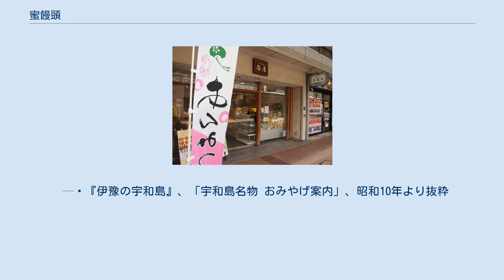蜜饅頭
蜜屋本舗 蜜饅頭の包み紙 蜜饅頭 蜜饅頭（みつまんじゅう）は、皮（生地）と餡に蜂蜜をふんだんに使用した和菓子。
 呉市の蜜屋本舗によって1951年（昭和26年）から製造・販売されており、呉市の土産菓子として知られる。
 推古天皇の御代、病臥した厳島の女神の為に蜜を使用した菓子を献上したところ、その病状が快復したという伝説に基づき、蜜屋本舗の蜜饅頭は作られたとされている。
 餡は小豆こし餡と白餡の2種類。
皮部分には三つ葉の押印がされており、第24回全国菓子大博覧会において最高位の名誉総裁賞（技術部門）を受賞している。
 宇和島市内の複数の菓子店によって製造・販売されており、餡は白餡、皮部分に蜂の焼印を押したものが多く見られる。
 宇和島の蜜饅頭は戦前から親しまれている菓子で、1935年（昭和10年）刊行、『伊豫の宇和島』、浅井伯源著、には、「靈月堂の蜜まんじゆ」として紹介されている。
 宇和島の銀座、追手通り靈月堂の製品である、『蜜まんじゆ』は最近賣り出された製品であるが味のよいこと第一、安いこと第一、日持ちのすること第一、天下に類のないこと第一、體裁のよいこと第一、滋養のあること第一等々、宇和島名産として、一躍斯界の寵兒となつて、世に顯はれたが、近頃僞せ物が横行するので、本家靈月堂の『蜜まんじゆ』は益々その眞價を認めらるゝに至つた。
 — 『伊豫の宇和島』、「宇和島名物 おみやげ案内」、昭和10年より抜粋